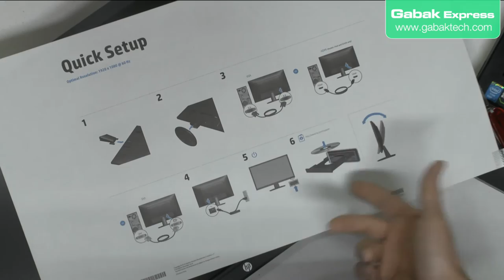Unboxing monitor 24 pulgadas HP 24uh LED en español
Monitor ideal porque tiene todas las entradas VGA HDMI DVI y es super barato aproximadamente 130 dólares y tiene muy buena reputación en amazon

Obtenlo acá

DUDAS?

Y acá MEERKAT.